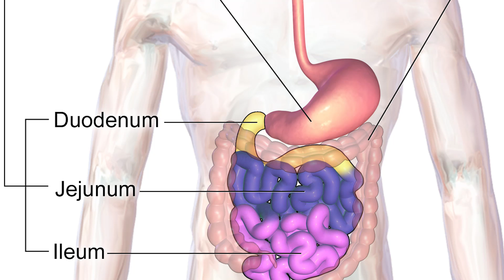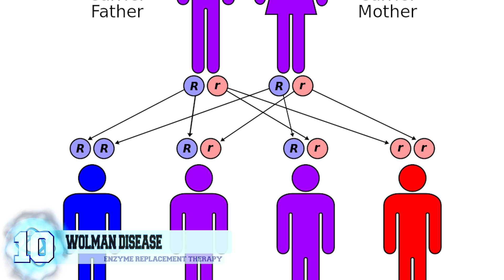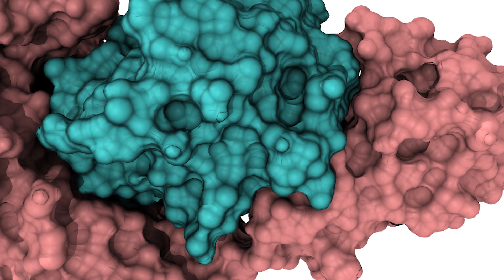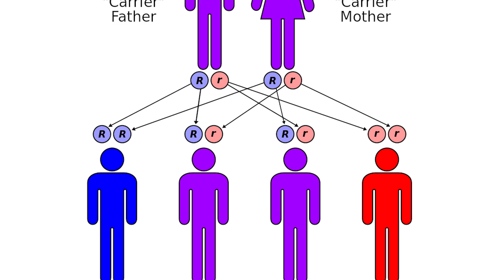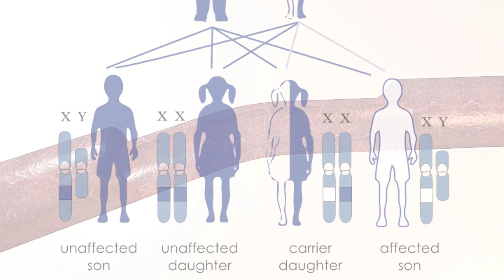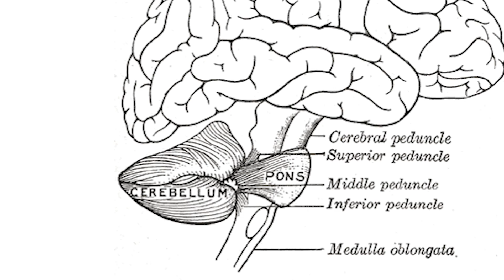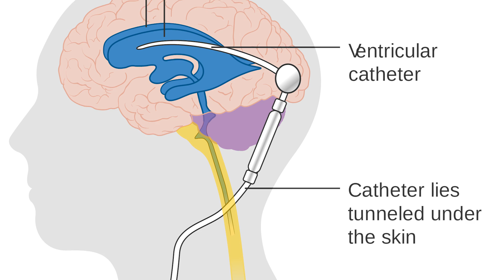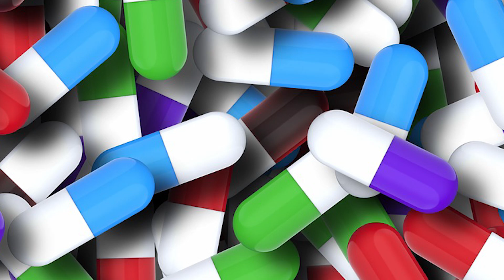12 Strange Uncommon Conditions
People are actually living with these 12 strange and rare medical conditions, some are too unknown that their cause is unexplained.

6.  Lesch–Nyhan Syndrome
This happens to be a rare disorder that is inherited and is caused by the lack of an enzyme in the body known as HGPRT and it is known to affect around 1 in 380,000 live births. The disorder is x-linked recessive and is often passed down from the mother to her son as this tends to generally affect boys, however, there are a few female cases in the world that are quite rare. It causes a build of uric acid in the body but can be treated with allopurinol to help reduce the high levels. Symptoms include moderate intellectual disability and individuals have poor muscle control. The most significant feature is that individuals tend to self-mutilate with lip and finger biting and are prone to head-banging. Even though there’s no cure, these people can live well into adulthood.

5. William’s Syndrome
The following image is one that you can find on the williams-syndrome.org website where individual can go to get more information and learn just what exactly William’s syndrome is. It’s actually a rare type of neurodevelopmental disorder that’s found in 1 to 7,500 to 1 in 20,000 births. The reason that this occurs is because a deletion of approximately 26 genes located on the long arm of chromosome 7 happens. Characteristics include the individual having an “elfin” looking face, a very sociable personality with everyone, including strangers, and a low and flattened nasal bridge. There’s currently no cure but there are several treatments and organizations to help with cope with the symptoms.

4. Dandy-Walker Syndrome
This syndrome is actually comprised of a set of congenital brain malformations that occur during the embryonic development and affects the cerebellum along with the 4th ventricle. They are categorized into three different subtypes but all of them affect the cerebellum, which is responsible for the body’s muscle coordination. Because the 4th ventricle is also affected, there can be a buildup of cerebrospinal fluid in and around the brain which will then cause intracranial pressure to occur that will require a special tube called a shunt to help reduce the pressure. There’s no cure but there are treatments available to help with the associated problems.

3. CADASIL
Cadasil is the abbreviation for the genetic disorder known as Cerebral Autosomal Dominant Arteriopathy with Subcortical Infarcts Leukoencephalopathy. Try saying that 5 times fast. This is the most common type of hereditary stroke disorder and is characterized by the onset of migraines, mood disorders, and strokes. Usually, the individual will begin to experience these signs between the ages of 35 to 55 years of age. Eventually, the disease will progress to subcortical dementia along with the inability to control the facial muscles and urine leakage. There is no specific treatment available, though, patients are given antiplatelet medicines such as aspirin to slow down the disease and keep strokes at bay.

2. Parry Romberg Syndrome
Also called progressive hemifacial atrophy, this disease is rare and causes the tissue underneath the skin of the patient’s face, but it can also occur elsewhere on the body, to shrink and degenerate. This causes the face to acquire a non-symmetrical form. It mostly occurs in girls between the ages of 5 and 15 years of age but there have been cases with male patients. There are surgical and medicinal forms of treatment that include a variety of immunosuppressive drugs. The exact cause still remains unknown and it seems to just happen randomly.

1. Necrotizing Fasciitis
 Otherwise known as streptococcal gangrene or flesh-eating bacteria, this severe bacterial infection is capable of spreading throughout the body at an alarmingly rapid rate. What happens is that the bacteria enters your body through a break in your skin that can either be a burn or a cut. Once inside, the bacteria will then begin to release toxins that will start to completely destroy the soft tissue in your body. Treatments are available but you must act quickly because if left untreated there is a 73 percent mortality rate. In severe cases where it is too late for antibiotics,  amputation of the infected limb will be required in order to ensure survival.